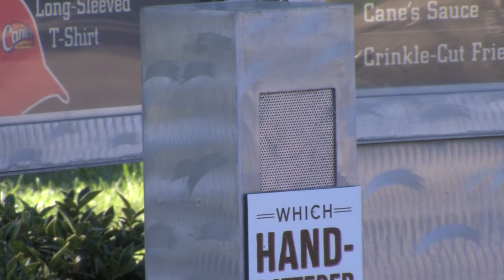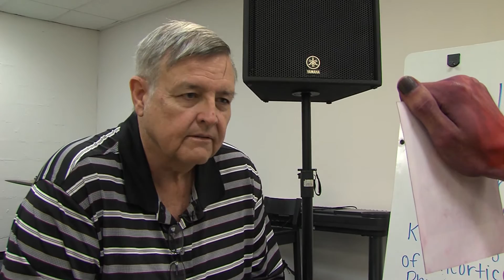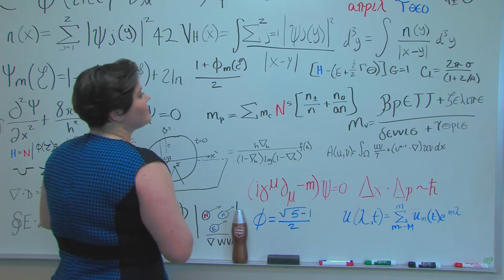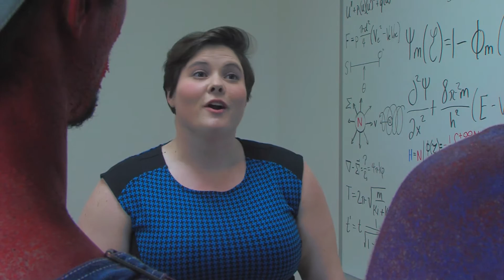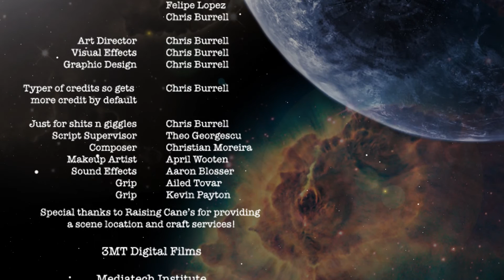Rescue Redneck 3MT Digital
3MT Digital Films: Rescue Rednecks!

Cousins Ricky and Bobby, from the planet Vaginia, search for their lost cousin Peggy Lin, who was stranded on earth in 1947 during their Previous trip to earth in Roswell,NM.